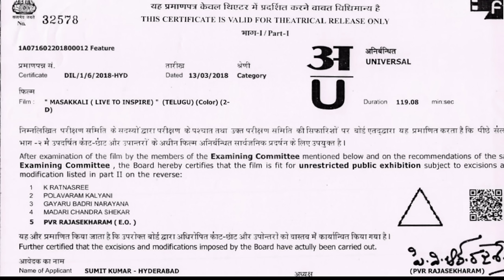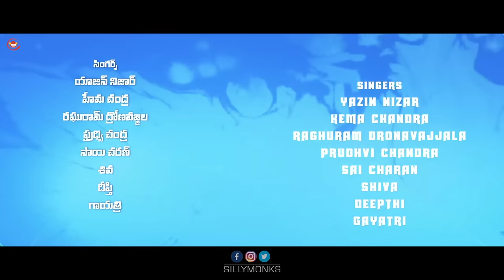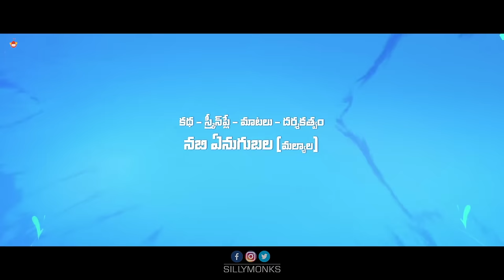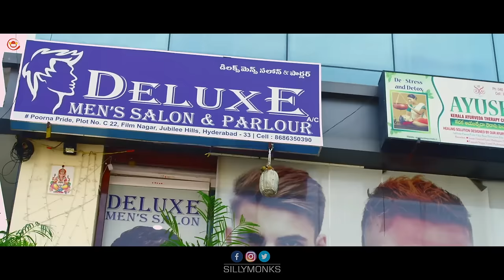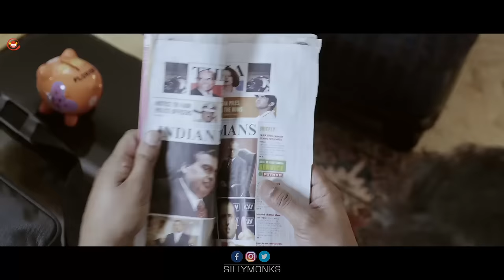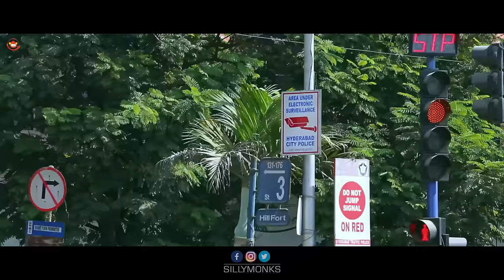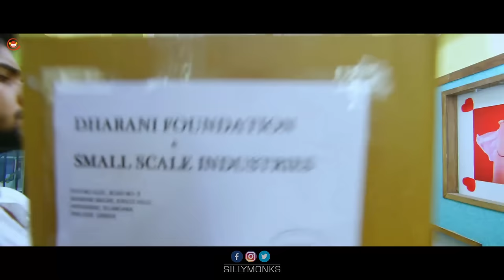Masakali Latest Telugu Full HD Movie with English Subtitles | Sai Ronak, Shravya, Sirisha Vanka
Watch Masakali Telugu Full HD Movie with English Subtitles.

Masakkali Telugu movie starring Sai Ronak, Shravya, Sirisha Vanka, Kahi Vishwanath, Devadas Kanakala and Ram Jagan among others. Directed by Nabi Enugubala. Produced by Sumith Singh. Music composed by Mihi Rams.